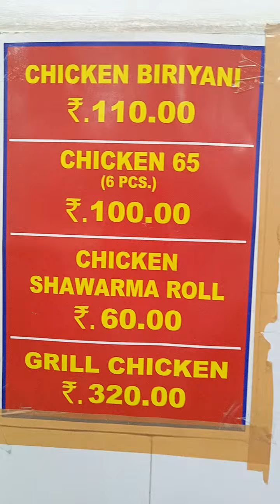Nisar biryani greems road(2)